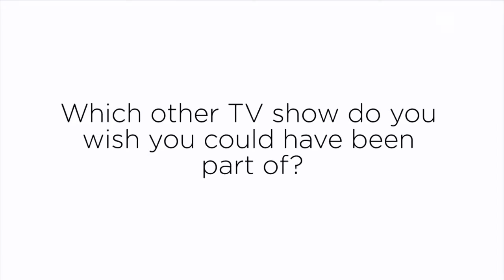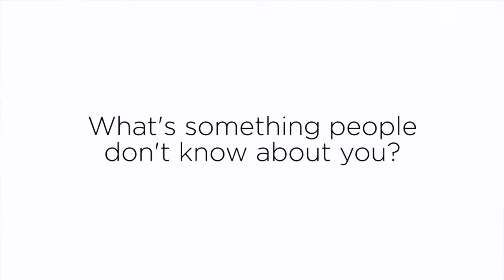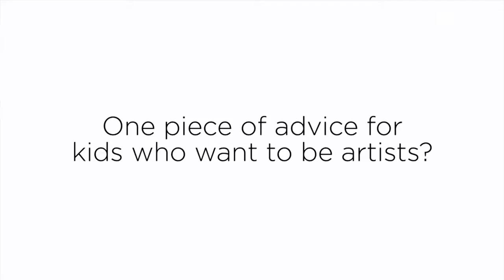Cultural Speedround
We caught up with X Company and Schitt's Creek actor Dustin Milligan on this cultural speedwalk where we asked him all of our burning questions!

schitt's creek | Season 3: Ep. 10 Dustin Milligan as . Ted Mullens Annie Murphy as .. Alexis Rose.